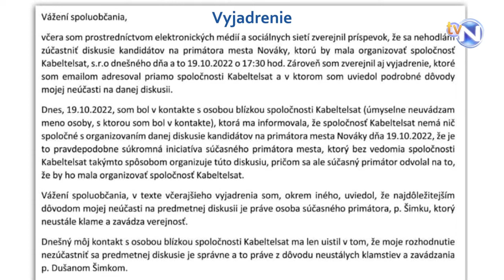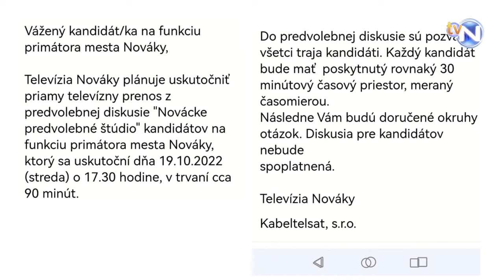Aktuálne vyjadrenie primátora mesta Nováky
Reakcia primátora